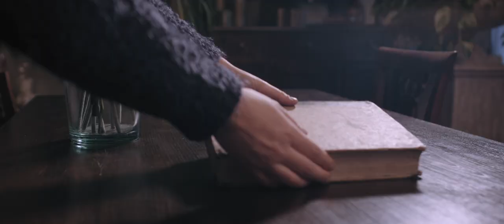Magrathea - Waiting In The Dark (Official Video)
Waiting in the dark è il brano con cui il pianeta Magrathea inaugura la fusione con il pianeta Terra e le vite degli uomini, con i godimenti e le afflizioni delle cose.
Una comunicazione necessariamente disturbata, interrotta, confusa.
Così come in ogni storia di vita vissuta all’eccesso.
O anche solo nella torbida magia di un amore malato.

Produzione video:
Looksound Multimedia

Regia e Montaggio: Mario Castelli
Direzione Fotografia e Colorist: Elia Ivan
Aiuto Regia e Storyboard: Vanessa Celi
Assistente Montaggio: Alberto Alessi
Make Up: Profumeria Silvana di Marina e Liana Tozzi

Cast:
Francesca Bosetti
Luisa Bonalda
Gianmartino Bertulli
Giancarlo Foletti

Produzione Musicale
Voce: Anna Romito
Chitarra: Marco Vianelli
Chitarra solista, synth, effetti: Fabio Vergine
Basso: Diego Raineri
Batteria: Giancarlo Raineri

Mixing & Master: Phoenix Studio di Emilio Rossi - Castelmella (BS)

Thanks to:
Marisa e Roberto per location e scatti/riprese backstage, Cesare Bellandi e Livia Castellini per lo scouting e il sostegno, Enrico Pellizzari di Strumenti Musicali Pellizzari e Alessandro Serioli per la strumentazione, Marina e Liana Tozzi per il Make Up.